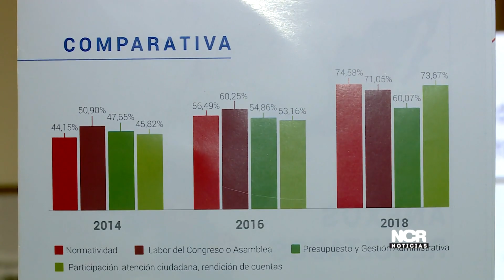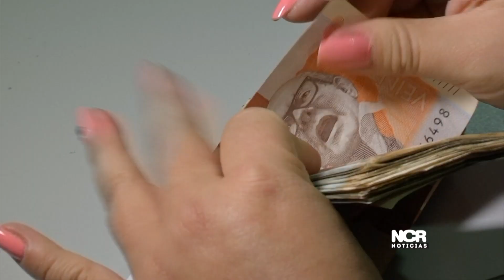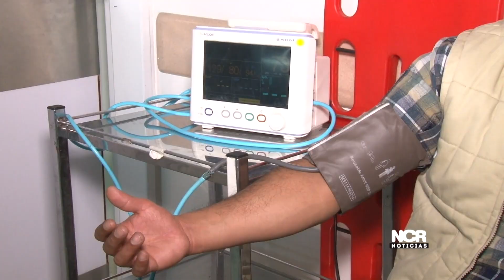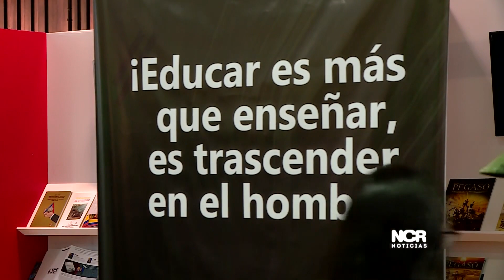NCR: Emisión 02 de Mayo de 2019